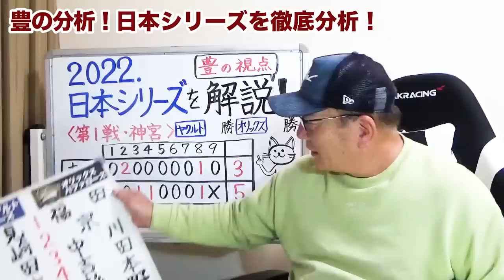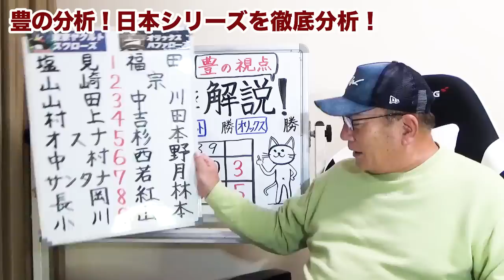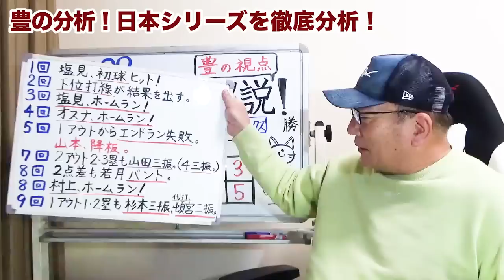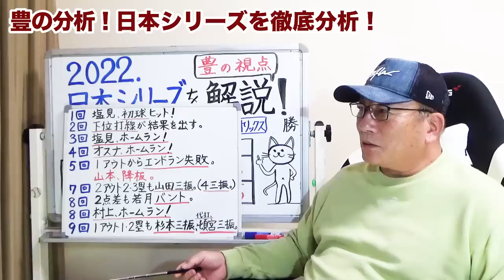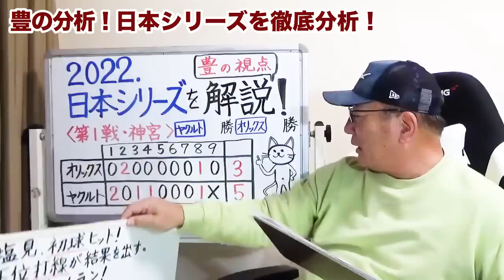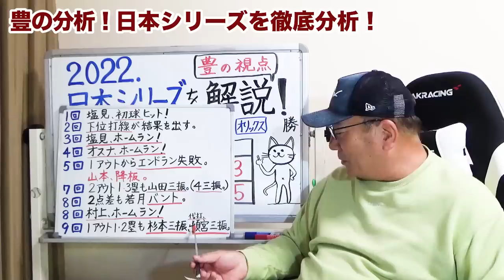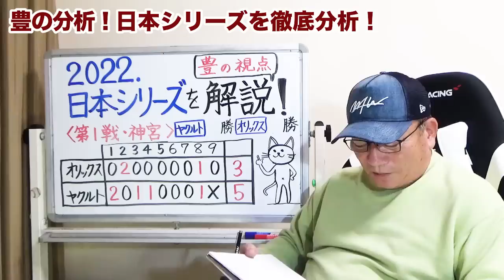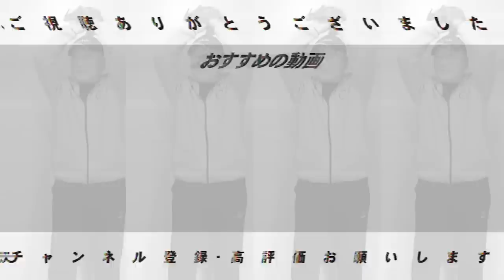【日本シリーズ解説】ヤクルトが先勝‼︎オスナの打席を徹底解説！オリックスの山本が緊急降板！打席で怪我をした？？村上のダメ押し打！この試合は「３」の数字がキーワードになった！山田が少し心配…【プロ野球】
■日本シリーズの展望はこちら⏬